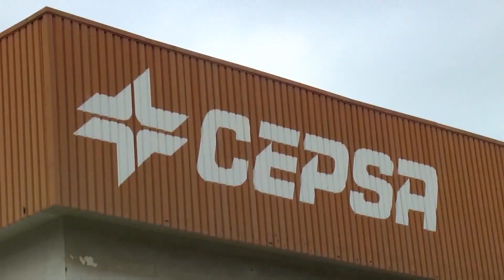El Gobierno renuncia finalmente al conocido como el 'impuestazo' a las energéticas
El Gobierno da marcha atrás. El Ejecutivo de Pedro Sánchez no aplicará finalmente el bautizado como “impuestazo” a las industrias energéticas. La noticia hace respirar de alivio al Campo de Gibraltar, donde se encendieron todas las alarmas tras el anuncio de Cepsa de desviar a otro país su proyecto del Valle del Hidrógeno Verde, llamado a transformar y revitalizar la economía y el empleo de la comarca.